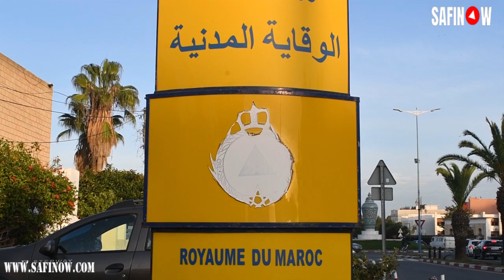رجال الإطفاء..شجاعة وتفان في العمل لحماية المواطنين وممتلكاتهم بمناسبة رأس السنة - فيديو